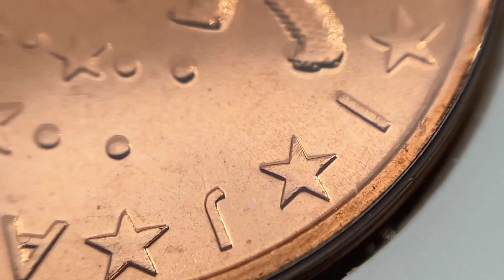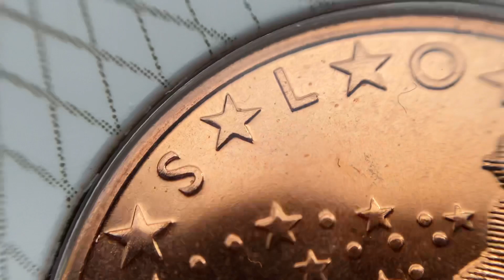Defect Euro coin 5 cent Slovenia 2017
Catalog COMMENT - VALUE IN YOUR REGION